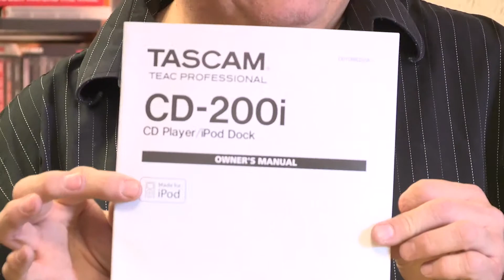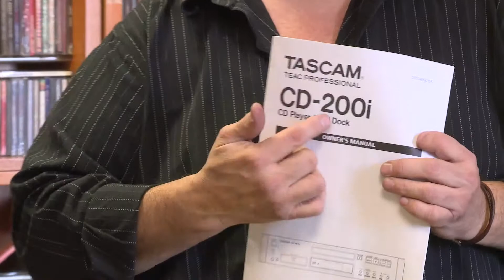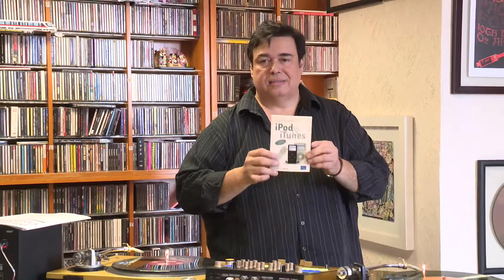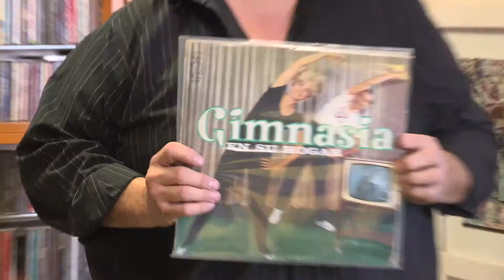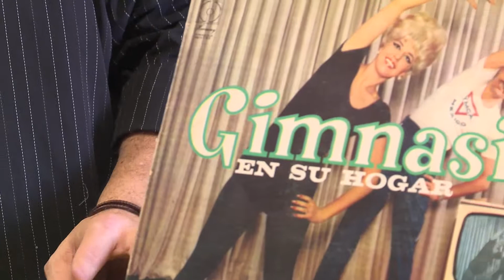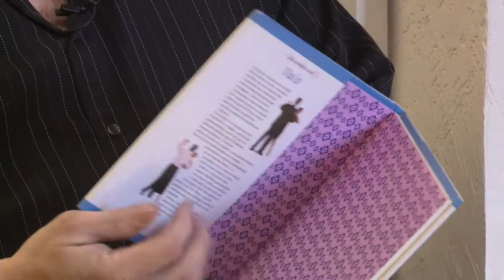IrreverenteMente 15 ene 2018 Bloque 01